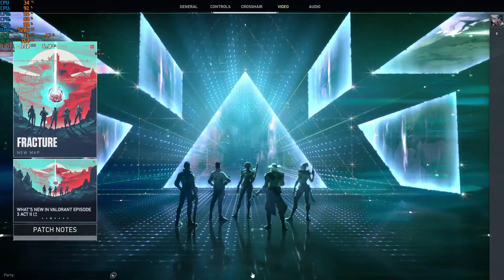Valorant on Athlon X4 860K 3.7GHz GTX 1050ti 1080p Low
AMD Athlon X4 860K 3.7GHz
AMD Stock Cooler Master Cooler
8GB Kingston HyperX Predator DDR3-2133
ASRock FM2A88X Pro3+ Socket FM2+
EVGA Geforce GTX 1050ti 4GB GDDR5
Sanisk 240GB SSD PLUS
Thermaltake Smart 650Watt  80+B PSU